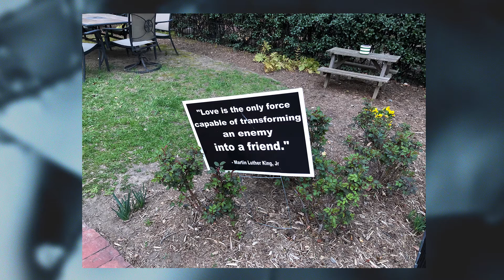God in the Hands of Angry People - Dr. Mark Batterson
In the beginning, God created humankind in His image. We have been creating God in our image ever since. But what you end up with is a god who looks a lot like us! That’s the god we’re dismantling in this series, so that we can discover the true God, the God of the Bible. And that God might surprise you.